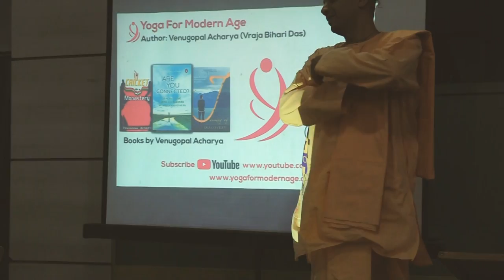Mind Your Mind | Book Launch event | Venugopal Acharya (Vraja Bihari Das)